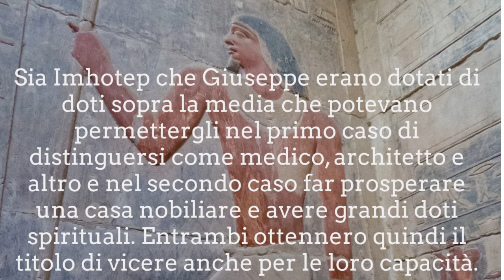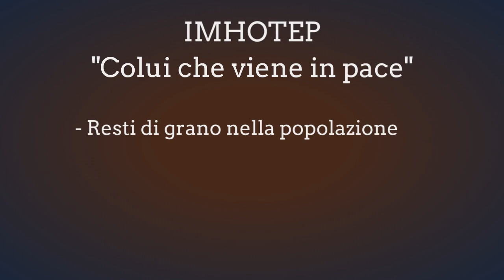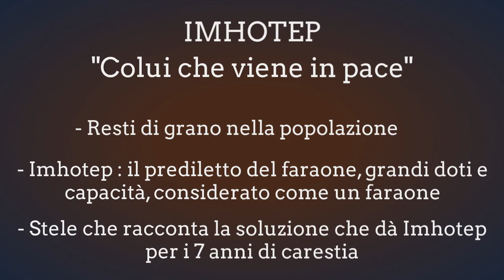Giuseppe il re dei sogni : Il suo nome nella storia - Antichi misteri - La Bibbia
Se desideri contattarci per collaborazioni, per sostenerci o per farci sapere di cosa vorresti che parlassimo puoi farlo a questa email

INFORMAZIONI SUL CREATOR:

Ciao mi chiamo Gabriele e studio la bibbia da quando sono un  bambino. Questo studio deriva da un'intensa e profonda passione che mi ha portato nel corso degli anni a conoscere realmente Dio e permettergli di manifestarsi nella mia vita come un essere vivificante e non come una nozione religiosa fredda e distante. Conoscendo lui e ciò che la sua parola dice scoprirai lo scopo stesso della tua esistenza!